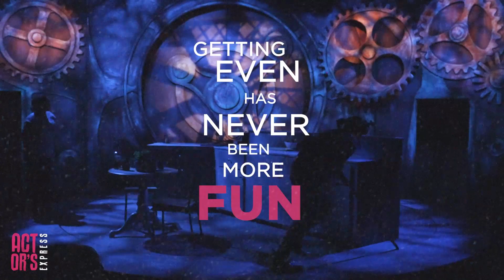MERCURY-Production Preview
MERCURY
By Steve Yockey
Directed by Melissa Foulger

Revenge is a dish best served…bloody. In this savagely hilarious comedy-thriller, three different stories converge through a strange curiosity shop in Portland, Oregon. Joining in on this crazy thrill ride of a play is a nosy neighbor, a bickering couple, a missing dog named Mr. Bundles, a guy with the worst job in the underworld and a housewife who is not handling the end of her secret affair very well. From the creative mind behind AE hits Octopus and Pluto and TV’s “The Flight Attendant” and “Dead Boy Detectives.”

Video by Saturn Blu Productions
Sound by Dan Bauman